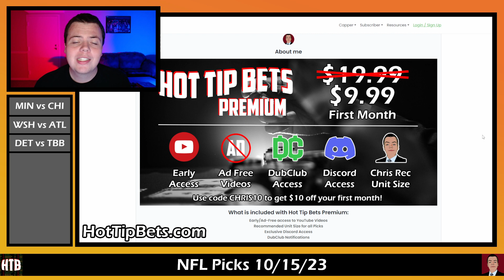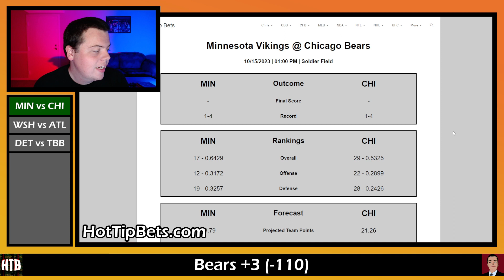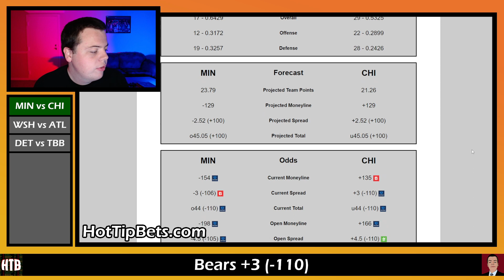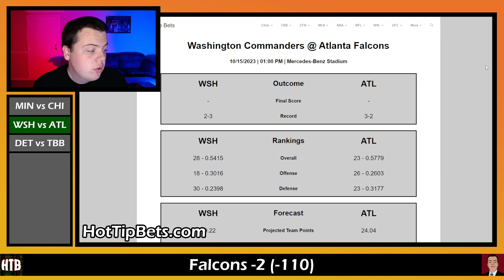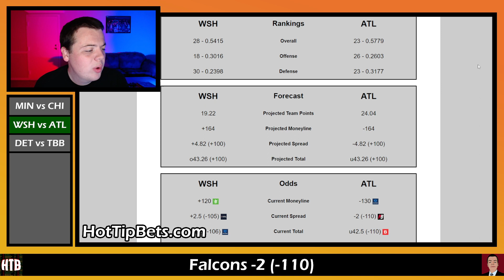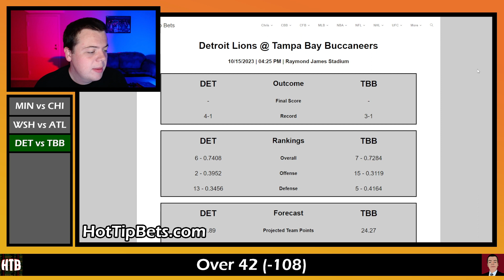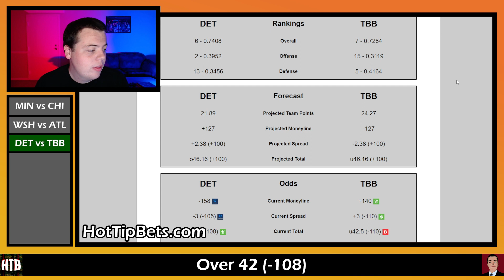NFL Picks 10/15/23 - NFL Week 6 Predictions and Betting Preview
Week 6 of the NFL Season is here. Chris starts out today's show by breaking down the game between the Vikings and Bears. He also breaks drop the game between the Commanders and Falcons. Finally he takes a look at the game between the Lions and Buccaneers. Drop your picks for Sunday down below.

Premium Access grants you a comprehensive package designed to elevate your betting experience to a whole new level. Subscribers gain exclusive perks, including early access to YouTube videos, providing them with valuable insights and analysis before the general public. As a Premium member, you'll enjoy an uninterrupted viewing experience with ad-free videos. Additionally, joining the community grants you entry into the Discord server, where like-minded individuals share tips, strategies, and engage in lively discussions. One of the standout features of Hot Tip Bets Premium is access to recommended unit sizes for all picks. This invaluable guidance helps you manage your bankroll more effectively and make informed decisions, maximizing your chances of success. Whether you're a seasoned bettor or just starting, Hot Tip Bets Premium Access is your gateway to unparalleled betting expertise and unparalleled rewards.

0:00 - Intro
1:00 - Vikings vs Bears
3:55 - Commanders vs Flacons
6:20 - Lions vs Buccaneers
8:52 - Closing